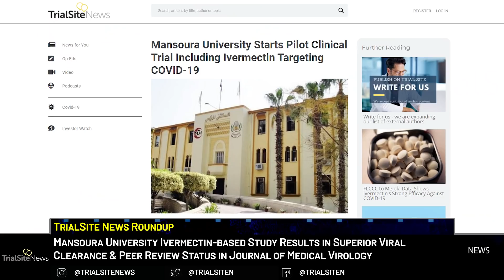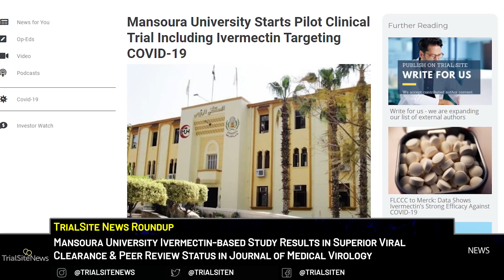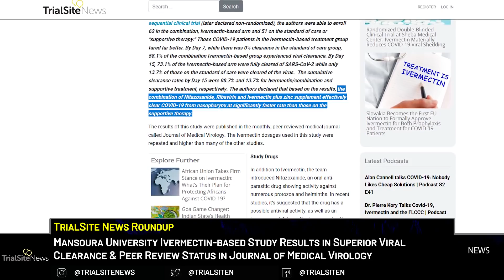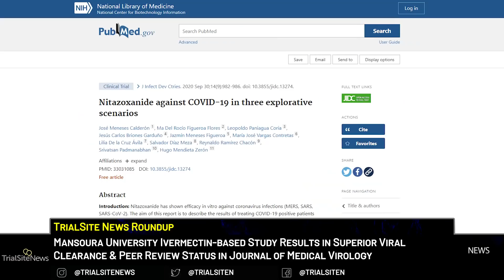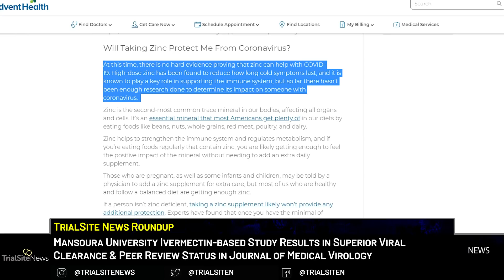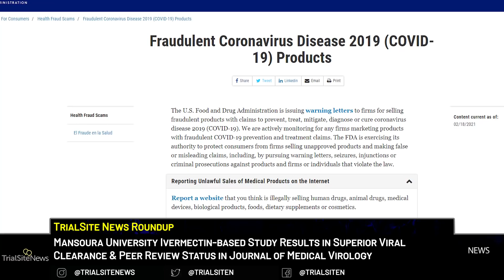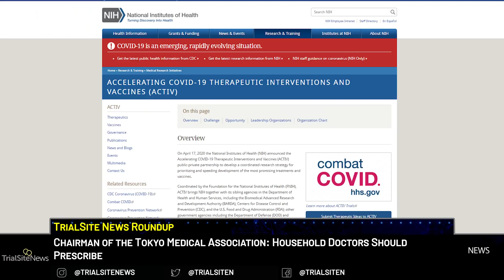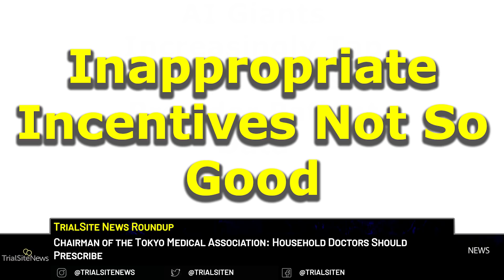News Roundup | Egypt Ivermectin-based Study Results Are In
Story 1:
Mansoura University Ivermectin-based Study Results in Superior Viral Clearance & Peer Review Status in Journal of Medical Virology:
Back in May 2020, TrialSite announced the study titled a pilot clinical trial led by Egypt’s Mansoura University, located in the middle of the Nile Delta region. A highly ranked academic medical research center within this Middle East nation, a team of investigators there led by two doctors and faculty of medicine professors, sought to test whether the combination of Nitazoxanide, Ribavirin, zinc and Ivermectin clears SARS-CoV-2, the virus behind COVID-19? With results now published in the peer reviewed Journal of Medical Virology, the team has an answer.

Story 2:
Chairman of the Tokyo Medical Association: Household Doctors Should Prescribe:
On February 9th a prominent member of the medical establishment here came out in a very public manner in favor of ivermectin as a treatment for not only patients infected with COVID-19, but also their caregivers. A prominent Japanese economics and business focused publication, called The Nikkei  reported the chairman of the Tokyo Medical Association, came out and recommended the emergency use of drugs such as Ivermectin administered to those COVID-19 patients, declaring they exhibit efficacy toward preventing disease progression in other nations. Clearly, Dr. Ozaki falls on the side of a rapidly growing group of physicians and researchers that align with significant meta-analyses involving dozens of randomized controlled trials, observational studies and case series around the world. Ozaki also calls out for Japan health authorities to use dexamethasone shown to help lower the death rate in certain more severe situations in hospitalized patients.